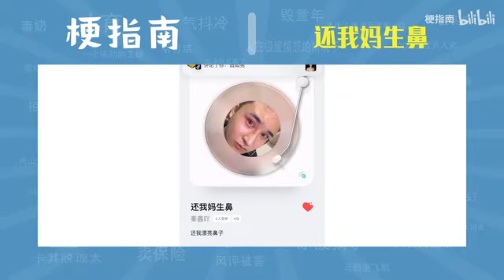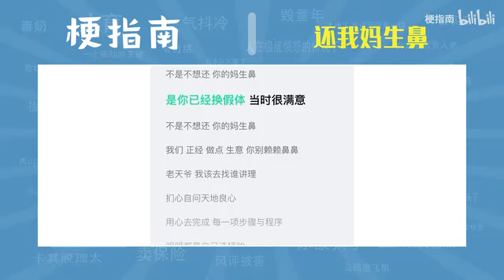还我妈生鼻是什么梗【梗指南】